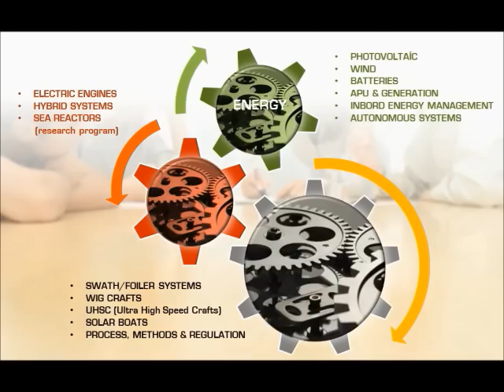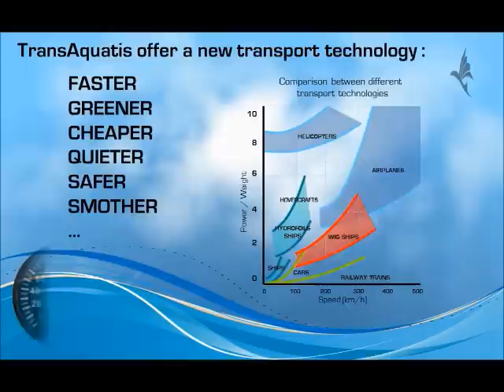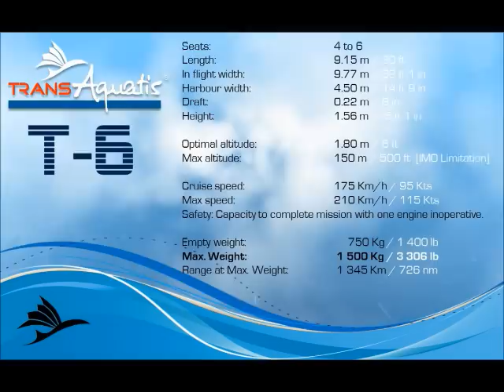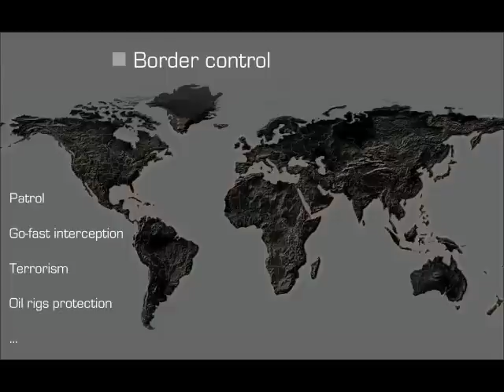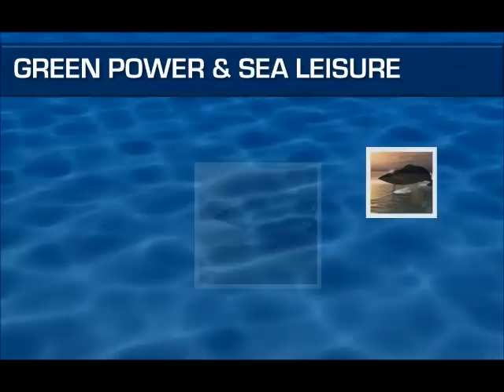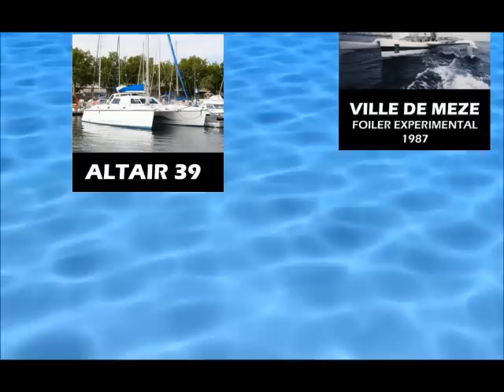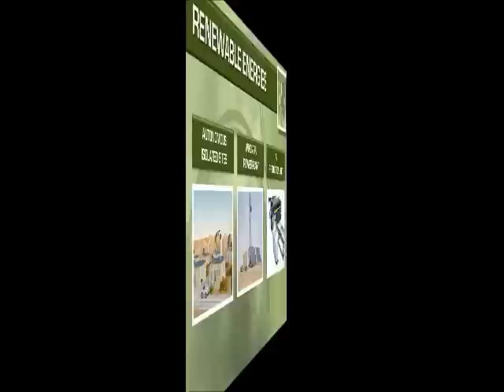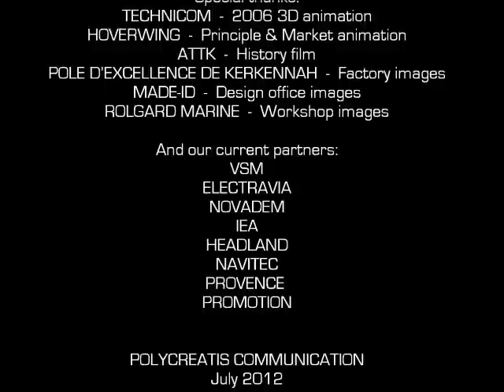POLYCREATIS INNOVATIVE PROGRAMS 2012 02 PC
This short film shows the main innovative activities of our company located in France and using production facilities mainly located in North Africa.

Cette petite vidéo présente les principales activités de notre compagnie base en France et utilisant des moyens de production situés majoritairement en Afrique du nord.